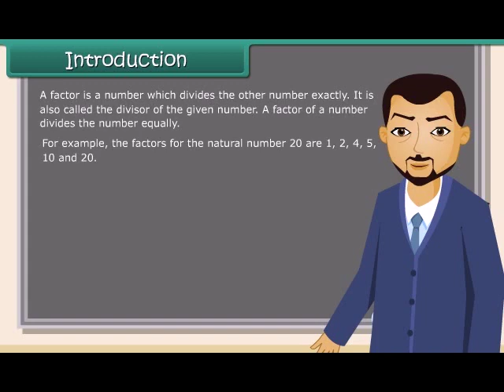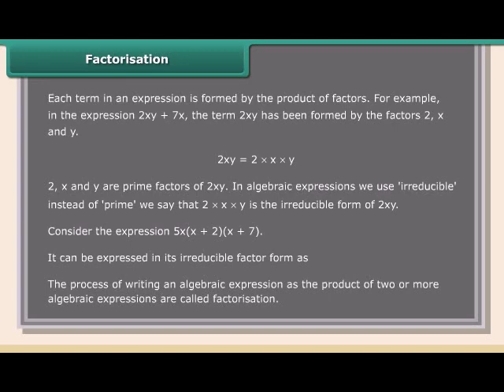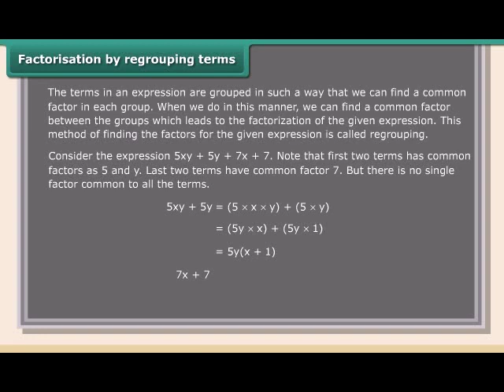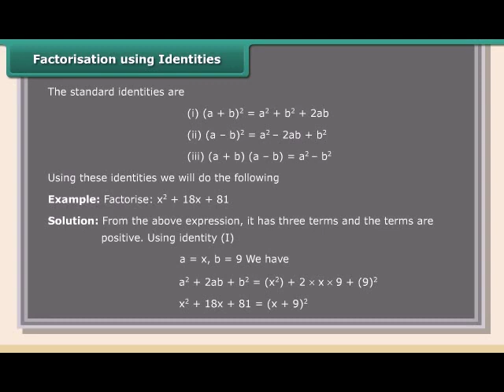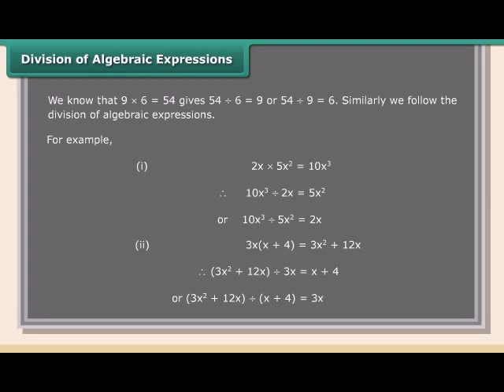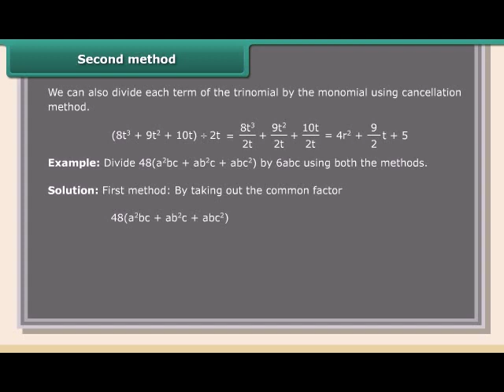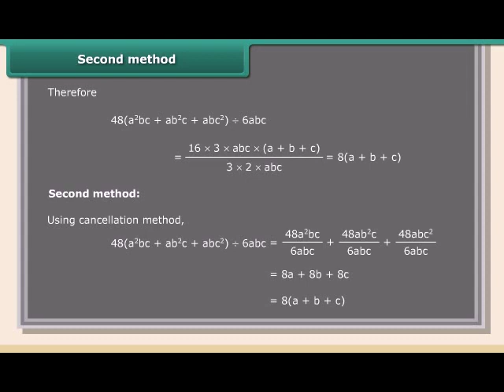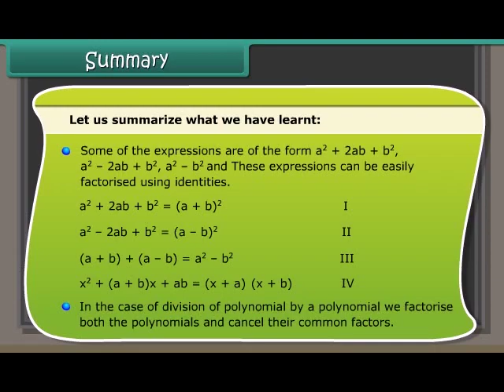Factorization Class-8-maths-Eng-language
अम्बिका एजुकेशन फाउंडेशन

अम्बिका एजुकेशन फाउंडेशन पिछले कई वर्षों से राजस्थान के नंबर 1 मेमोरी और माइंड ट्रेनर भँवर सिंह खाकोली के दिशा निर्देशन में विद्यार्थियों के मानसिक विकास के लिये कार्य कर रहा है।
बच्चो को किस तरह स्ट्रेस फ्री रह कर अध्ययन करना चाहिए इसके लिए बच्चो को साइंटिफिक टेक्निक सिखाई जाती है।
इसके अलावा वैदिक मेथ्स,अबेकस,थर्ड Eye एक्टिवेशन की भी ट्रेनिंग दी जाती है।